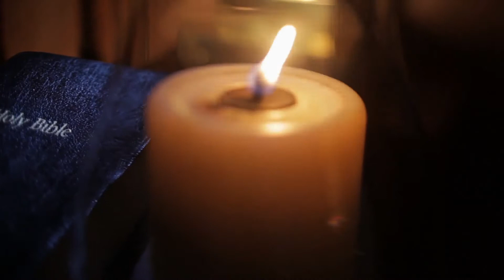Daily Bible Reading - 1 Chronicles 3 - 5 - April 25th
Follow along in your Bible as we read 1 Chronicles 3 - 5. Today we will be looking at further genealogies, including the mention of Jabez and his well remembered prayer.